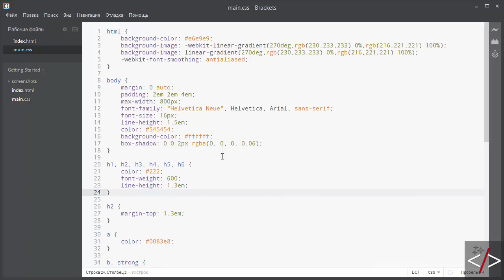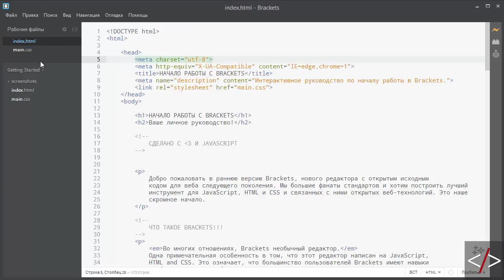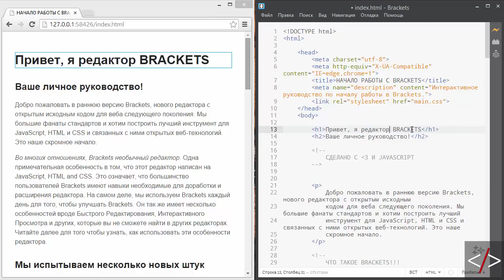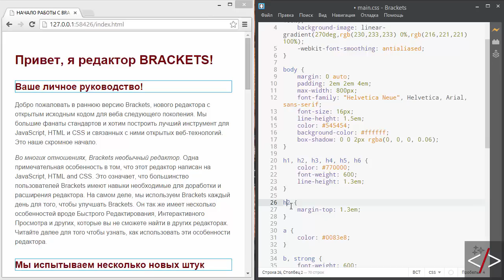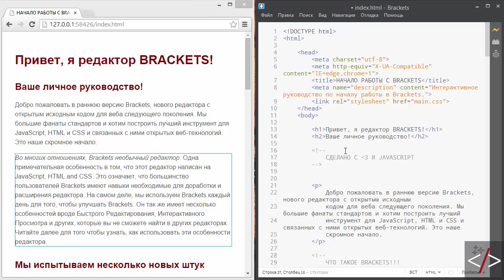Brackets урок 7. Live Preview - интерактивный просмотр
В этом уроке мы научимся работать с функцией Live Preview. Которая обеспечивает интерактивный просмотр в живом режиме. То есть сразу, во время верстки сайтов.

Таким образом в Brackets нам не надо больше сохранять файл и обновлять браузер. Все изменения будут происходить "на лету".